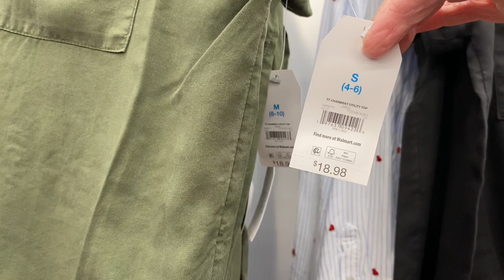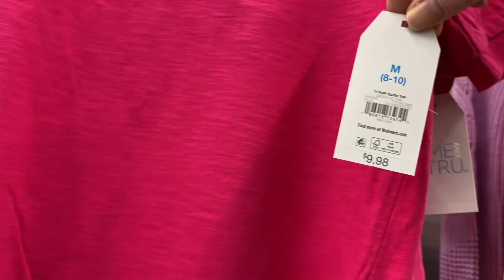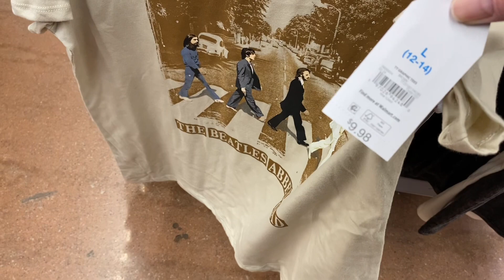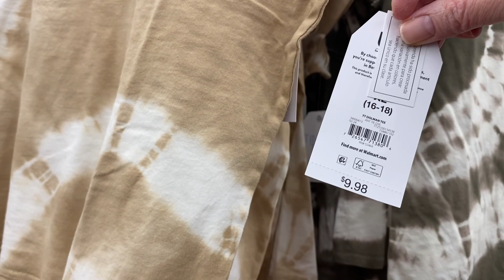WALMART WOMEN’S CLOTHES SHOP WITH ME 👗 WALMART SPRING CLOTHES 👚 WALMART CLOTHING HAUL 👠 WALMART